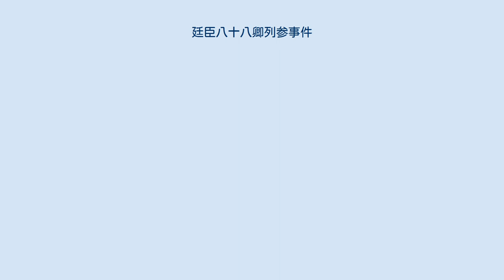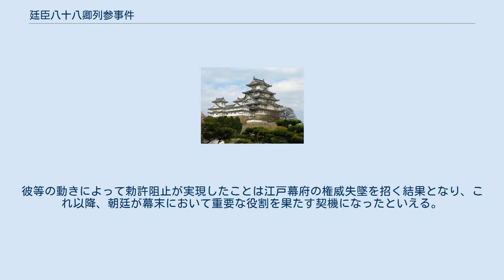廷臣八十八卿列参事件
廷臣八十八卿列参事件（ていしんはちじゅうはちきょう れっさんじけん）は、1858年（安政5年）に日米修好通商条約締結の勅許打診を巡って発生した、公家による抗議行動事件である。
 日米修好通商条約締結にあたり、幕府は水戸藩を中心とした攘夷論を抑えるために孝明天皇の勅許を得ることにし、老中・堀田正睦が参内することとなった。
しかし安政5年3月12日（1858年4月25日）に関白・九条尚忠が朝廷に条約の議案を提出したところ、堂上公家137家のうち、岩倉具視や中山忠能ら合計88名が条約案の撤回を求めて抗議の座り込みを行った。
これに続いて、官務・壬生輔世と出納・平田職修より地下官人97名による条約案撤回を求める意見書が提出された。
 その結果孝明天皇は条約締結反対の立場を明確にし、20日には参内した堀田に対して勅許の不可を下し、以後条約の勅許を頑強に拒否することとなった。
 勅許を得られなかった責任を取る形で堀田正睦は老中辞職に追い込まれた他、九条尚忠も内覧職権を一時停止された。
幕府は井伊直弼主導のもとに88人の当事者の処罰に動き、公家側から多くの処罰者が出ることとなる。
 江戸時代、公家社会は禁中並公家諸法度以後の諸法令によって、江戸幕府が派遣する京都所司代による強圧的な統制下に置かれていた。
更に、五摂家や武家伝奏となったごく一握りの者以外、公家の大多数は経済面においても内職をして収入を得なければならないほど苦しい状況に置かれていた。
 条約の勅許を打診されたことを契機に、中・下級の公家たちの江戸幕府に対する政治的・経済的な鬱屈が、抗議活動の形で爆発することとなった。
彼等の動きによって勅許阻止が実現したことは江戸幕府の権威失墜を招く結果となり、これ以降、朝廷が幕末において重要な役割を果たす契機になったといえる。